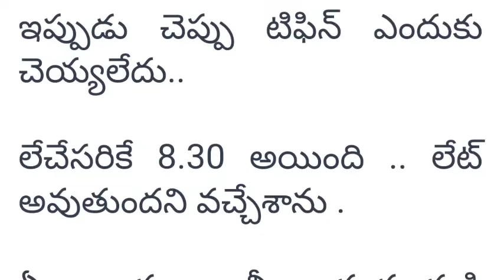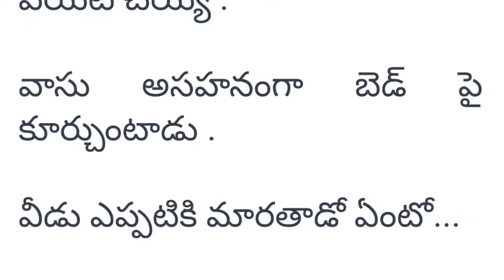(పార్ట్1)"సొగసు చూడతరమా" అందరి మనసుకు నచ్చే అద్భుతమైన కథ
Story Writer పేరు: మణి శ్రీ గారు
ఇంత అద్భుతంగా కథ రాసిన రచయిత్రి మణిశ్రీ గారికి ధన్యవాదాలు.

ఈ ఛానల్ గురించి ఏదైనా వివరాలకు 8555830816 కు message చేయగలరు..

jeevitha satyalu

geetha prema katha

amme prema katha

vuhala pallaki story

manasula sangharsana story

Tholiprema story

kalvani manasula sangamam story

pillalaku nache kathalu

marriage and problems

house tips in telugu

Telugu kathalu

Telugu stories

Telugu facts

jeevitha satyalu

parents jokes

life truth

Note: Video is made for Educational & Entertainment Purposes. This Story is not mine, only voice is my own. Story Rights credit to the story writer (మణిశ్రీ)

Note:

This Story full Rights Credits to writer మణిశ్రీ గారు.We thanks to Story writer. Only Voice is mine. Story is not mine.